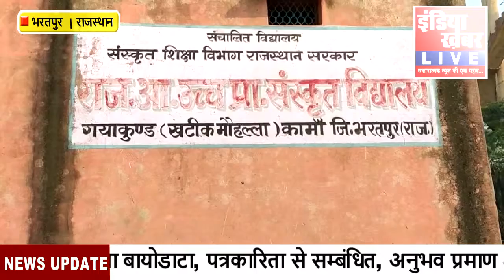प्रिंसिपल और महिला टीचर्स की आपसी कलह से विद्यार्थी हो रहे हैं परेशान || इंडिया ख़बर LIVE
कामां भरतपुर, कामां, संवाददाता आमिर खान की रिपोर्ट ...

संस्कृत विद्यालय में प्राचार्य और अध्यापिका के बीच लीव को लेकर हुआ था विवाद

अध्यापिका के मुताबिक मानसिक रूप से प्रताड़ित करते हैं प्रिंसिपल

विद्यालय में पढ़ने वाले 77 बच्चों की सही ढंग से नहीं हो रही है पढ़ाई